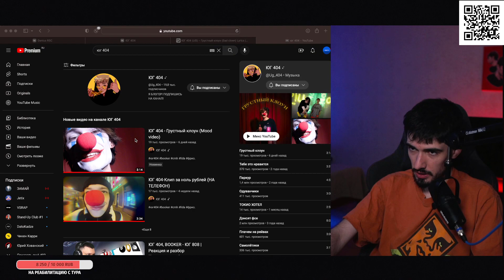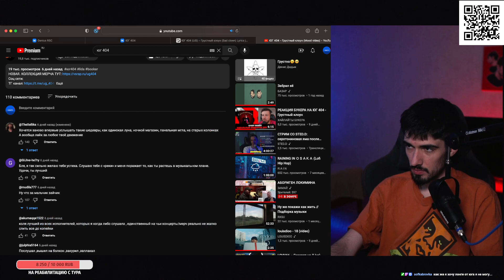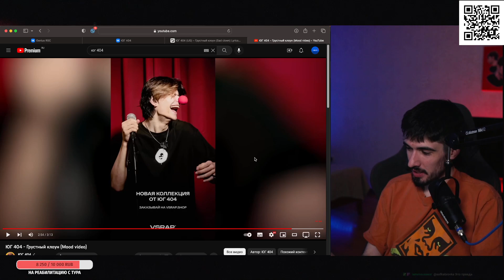РЕАКЦИЯ FIRSTFEEL НА ЮГ 404 - Грустный клоун (Mood video)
Тут Iamfirstfeel слушает юг 404 грустный клоун муд видео